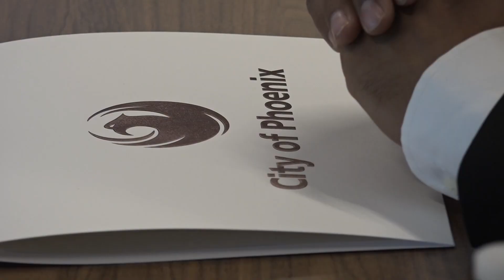TSMC program offers students a pipeline to technological future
A new class of technician apprentices graduated from a program that will allow young technicians be a part of the fast-paced growth at TSMC.